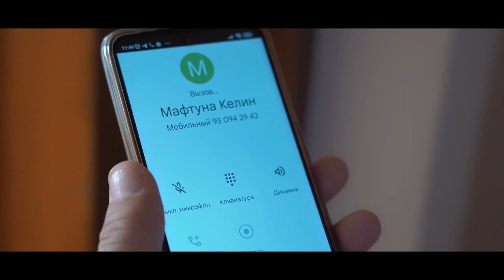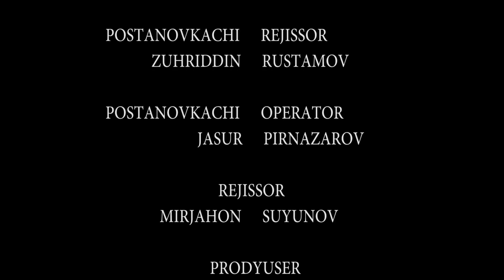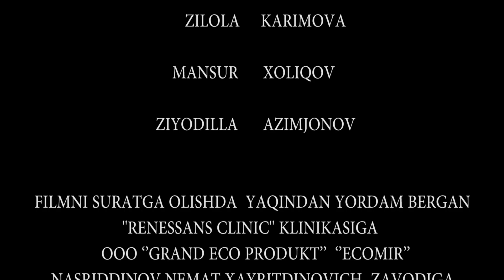Parizod 82-qism (milliy serial) | Паризод 82-кисм (миллий сериал)